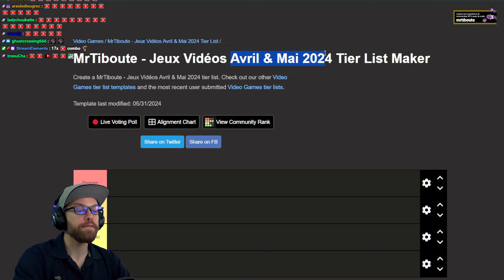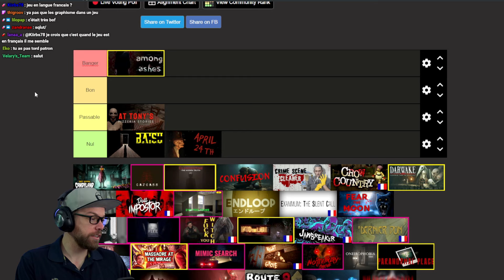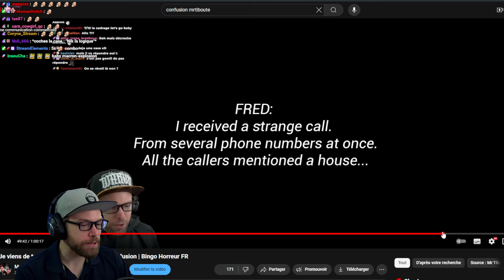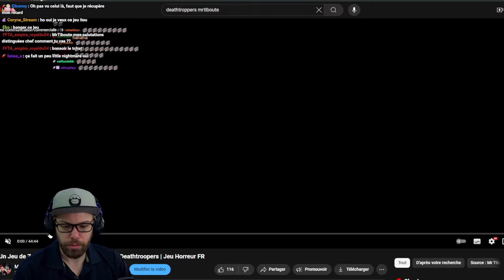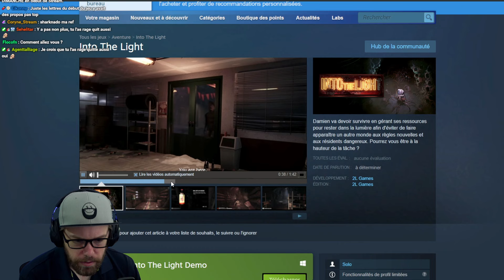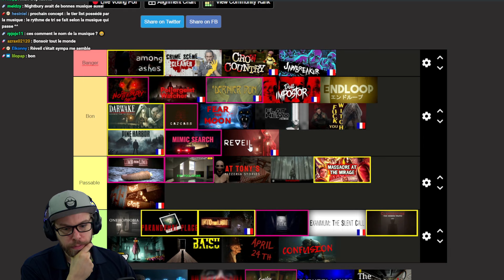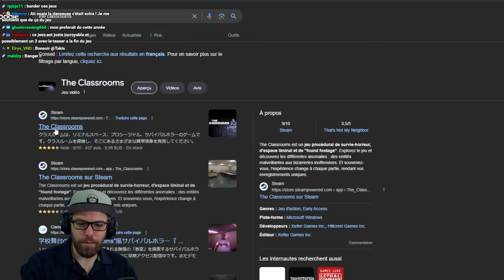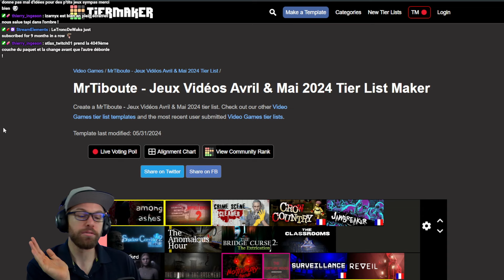Les Meilleurs Jeux d'Horreur - Avril & Mai 2024 | Tier List